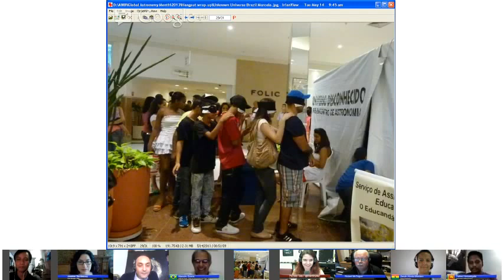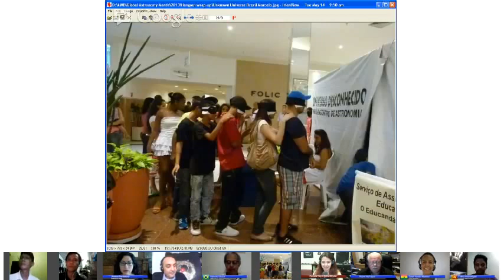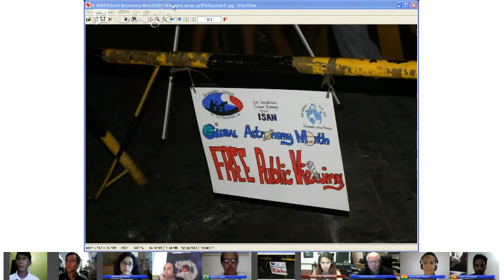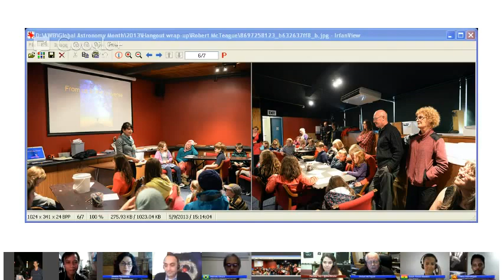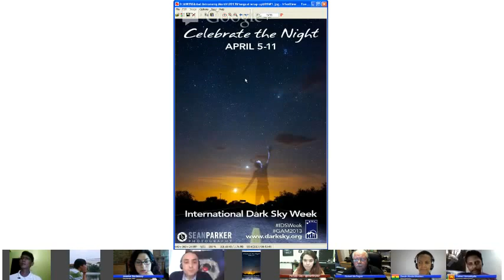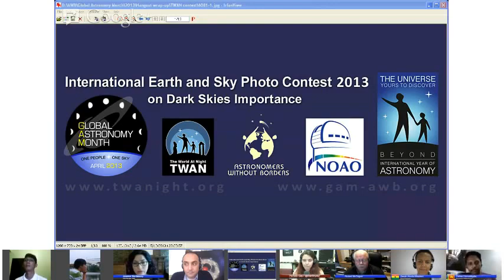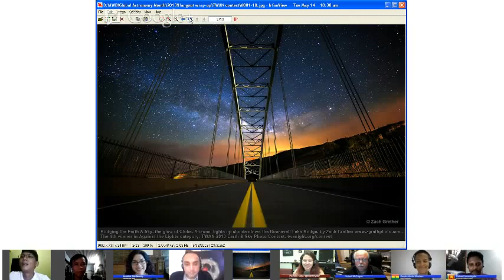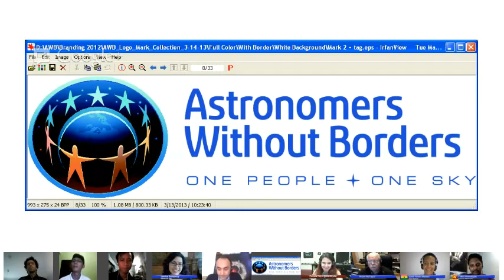GAM A look back on Global Astronomy Month- May 14th, 2003